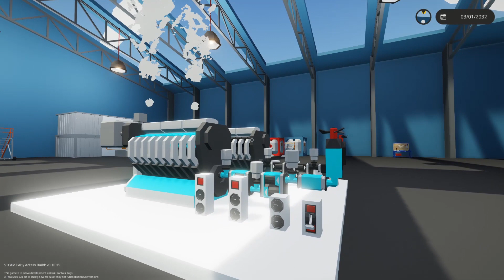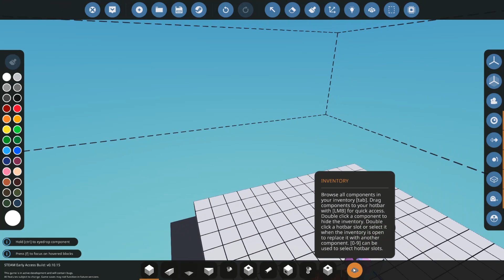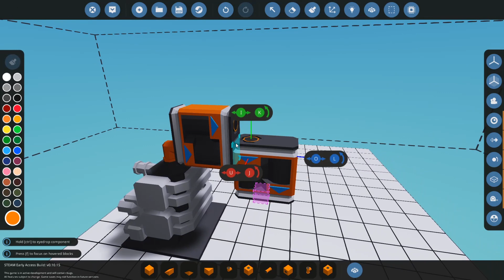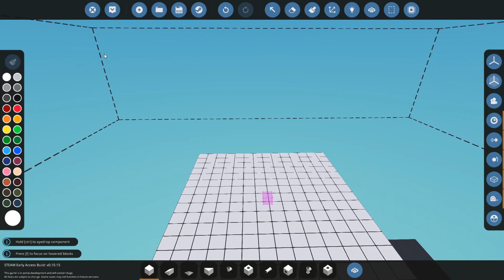How to use Gearboxes and Clutches - Stormworks tutorial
This video will explain the functionality of gearboxes and clutches in Stormworks. Hopefully this will increase your understanding a little bit :)

Leave a comment on anything you want a tutorial for!